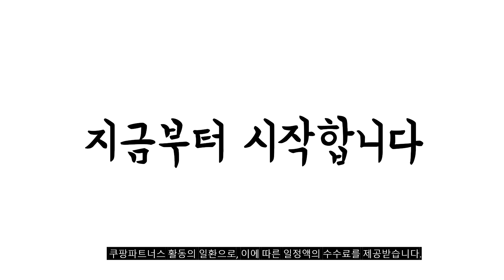2023년 불티나게 팔린 갤럭시탭4 추천순위 TOP10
❤️❤️❤️ 요즘 인기있는 갤럭시탭4 구매 가격 평점 리뷰 정리해 봤어요! ❤️❤️❤️
[00:06]
10위. 회전 케이스 R-6 블랙 [5,700원]

[00:11]
9위. 갤럭시탭4 10.1 에바폼 커버 케이스+액정필름+터치펜 SM-T530 T536 [15,900원]

[00:17]
8위. 갤럭시 탭4 10.1 엘리하이 (SM-T536) EVA폼 거치대 [15,900원]

[00:22]
7위. galaxy 갤럭시 탭 S4 10.5 북커버 케이스 [12,400원]

[00:28]
6위. 스마트 태블릿 케이스 블랙 [10,750원]

[00:33]
5위. 삼성 갤럭시탭4 10.1 에바폼 케이스 SM-T530 T536 [12,900원]

[00:39]
4위. 갤럭시 탭4 10.1 SM T530 T536 어드밴스 [5,900원]

[00:44]
3위. 스마트 태블릿 케이스 네이비 [10,750원]

[00:50]
2위. 위투게더 삼성 갤럭시탭4 10.1 어드밴스드 WiFi SM-T536 [119,000원]

[00:55]
1위. 갤럭시탭 4 10.1 회전 스탠드케이스 블랙 [4,720원]